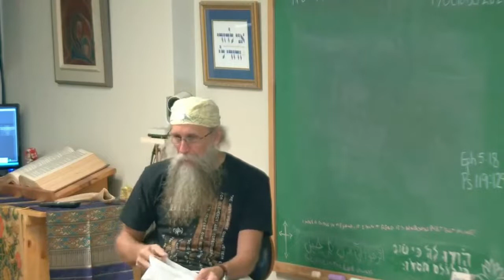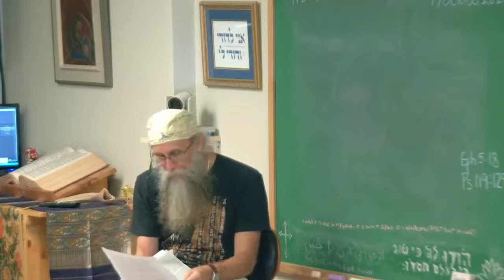Ear-Itable? Still Giving Thanks Always!